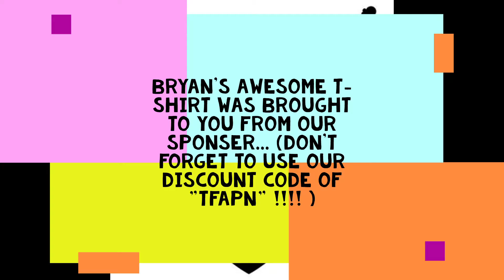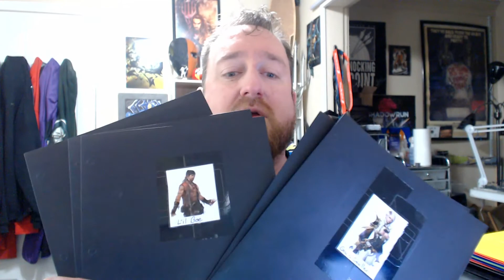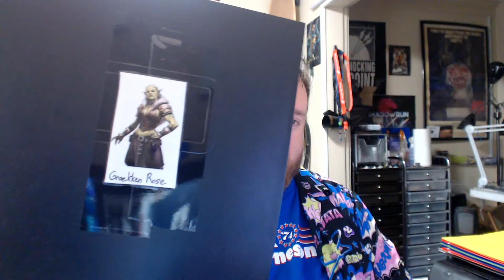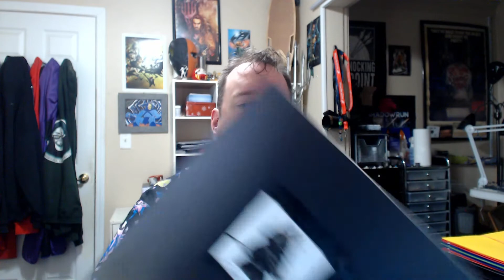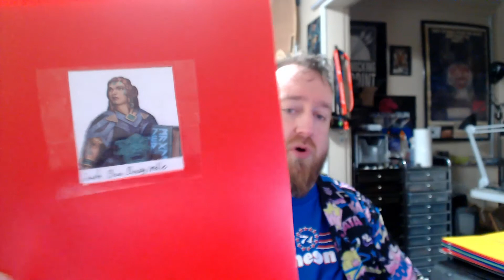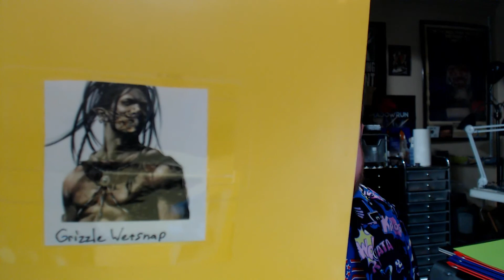Tales From a Professional Nerd, Episode 48 - The Gary Con XII Episode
Bryan talks just a little bit about his week, but then dives in about how important of a show Gary Con is, how sad it was that it had to be cancelled, and the awesome job that Luke and the rest did in order to make as much of it happen as possible. After discussing how to make Gary Con some extra funds, he talks about the awesome events he was going to run (and will eventually run) at the show, and why you should make sure to look him up at the next one.

T-Shirt of the Week USE TFAPN CODE!

Bryan's Ebay